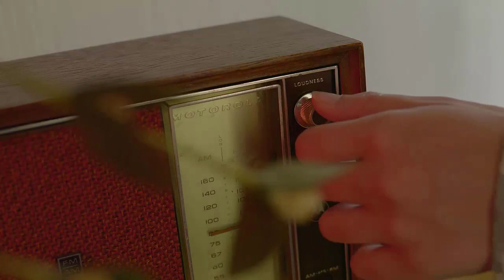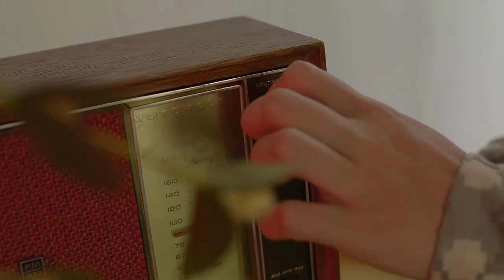Taylor Swift - Lavender Haze (Felix Jaehn Rmix)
Listen to “Lavender Haze (Felix Jaehn Remix)” by Taylor Swift.